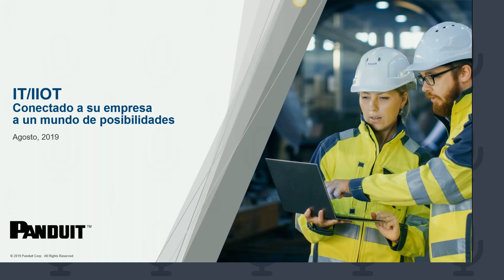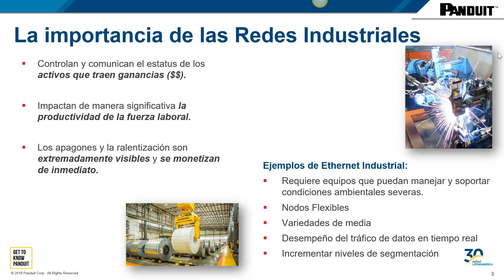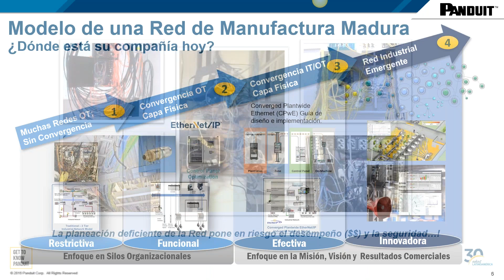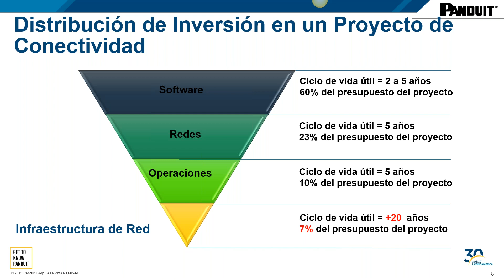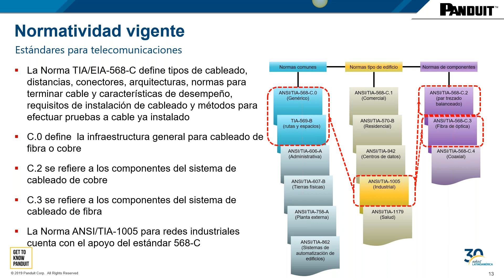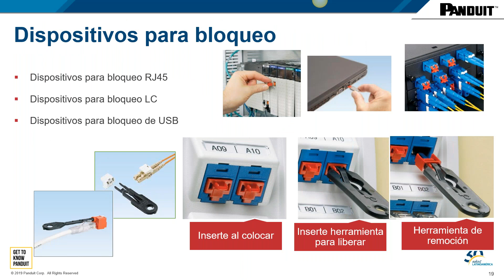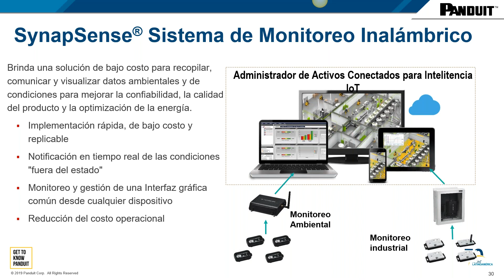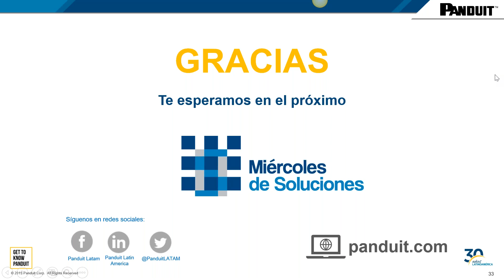Miércoles de Soluciones Panduit Agosto 2019: Conectando empresas a un mundo de posibilidades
La convergencia de redes es hoy una realidad. La organización entera deberá estar conectada, desde la planta de producción hasta el centro de datos.
Recabar datos y analizarlos en tiempo real es lo que materializa el IoT y lo que impulsa la necesidad de fusionar redes industriales y empresariales dentro de una sola infraestructura.